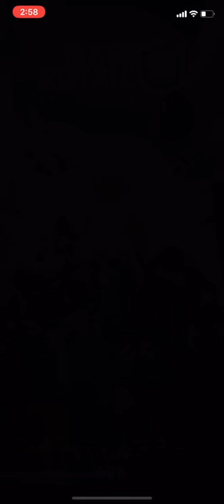【クラロワ】ディガー削りが安定してつよい！！橋前ミニペッカで防衛を楽にしよう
「PONOS」・「ウェルプレイド」所属のプロゲーマーRADです。🏆8094 /ベスト世界7位 / 日本一決定戦6月・7月・8月優勝 / 2018年闘会議日韓戦日本代表 / 2018年crl season1 2v2MVP / 2019年crl season1優勝MVP / WCG 準優勝 / 8000最強決定戦 準優勝